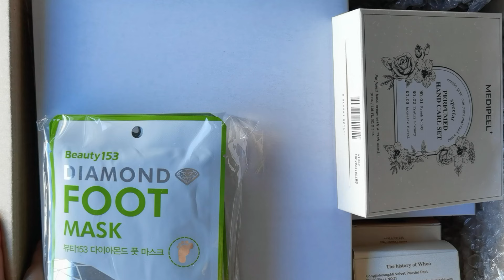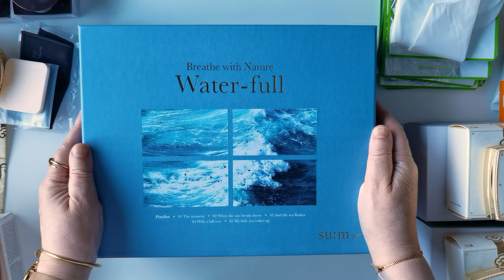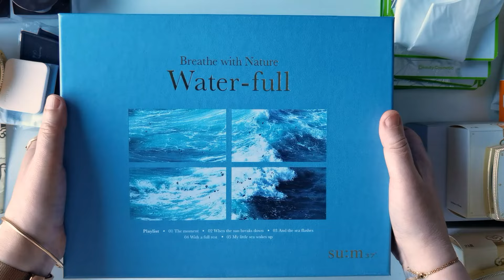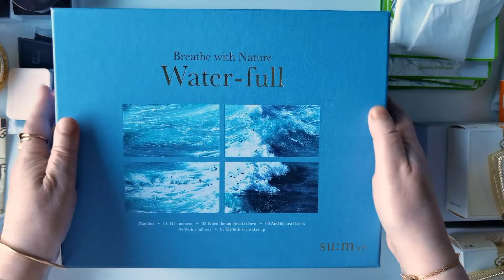НОВАЯ МОКРАЯ ПУДРА, ПЯТКИ В АЛМАЗАХ, ТРЕТЬЯ РУКА И ДРУГИЕ НОВИНКИ - НОВОЕ ВИДЕО ОТ BEAUTY GRANNY!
🔴 Люксовый набор из самой увлажняющей линии, воздушные текстуры и убойные омолаживающие эффекты тоже, на Ebay

Для рекламодателей:
Я НЕ РАБОТАЮ ПО БАРТЕРУ.